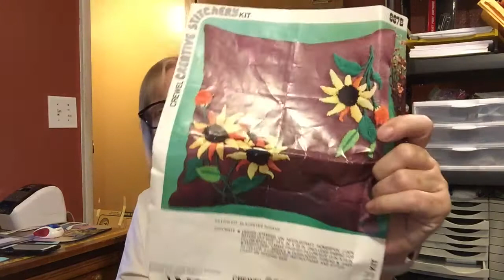Labor Day Haul! What Kind Of Crap Did I Buy To Resell?